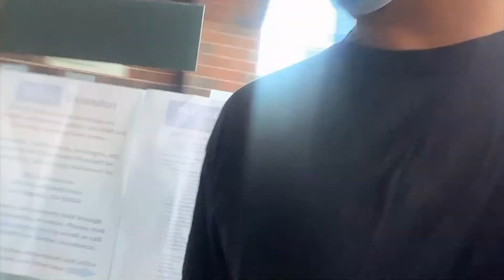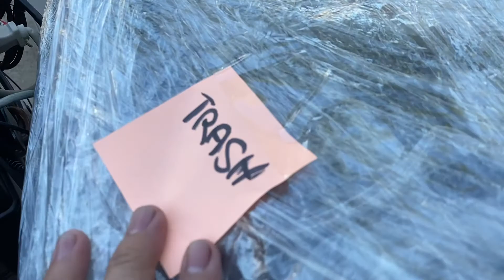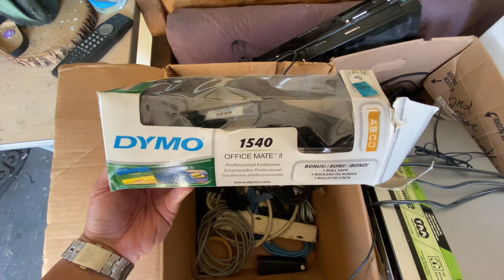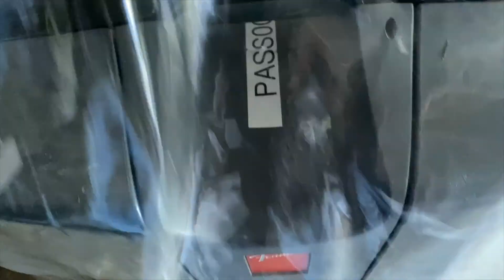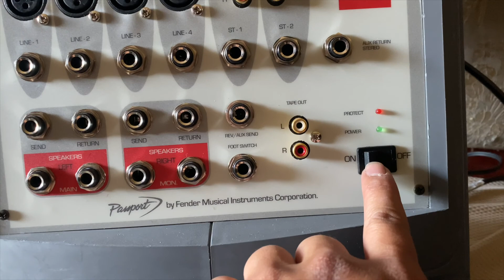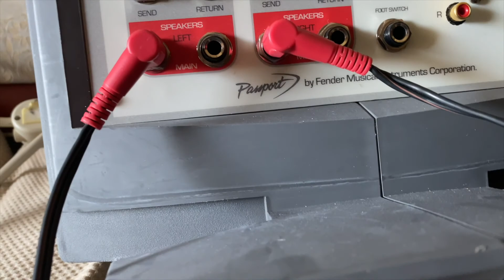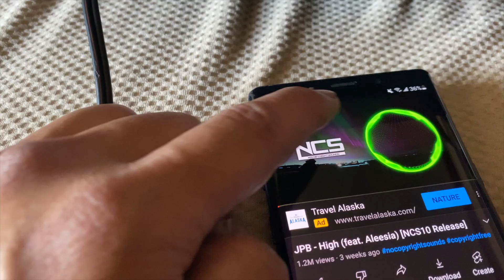Basura nila kinuha ko for free! | Pinoy sa Los Angeles